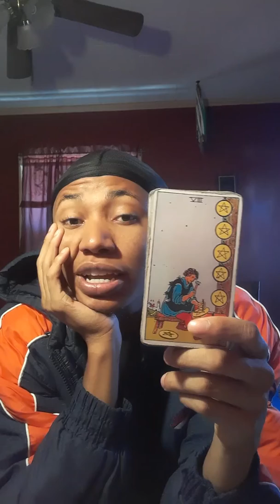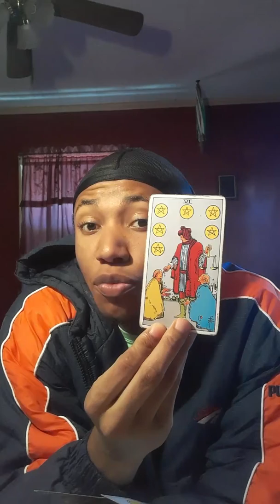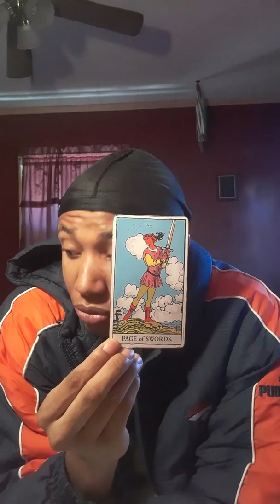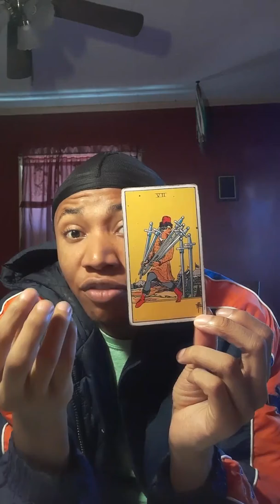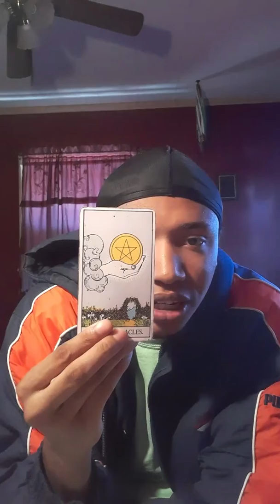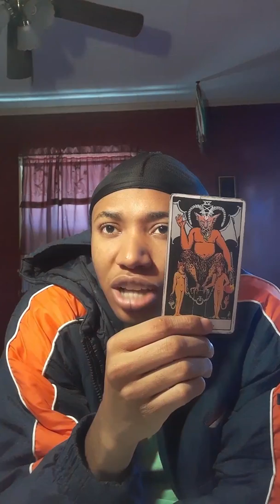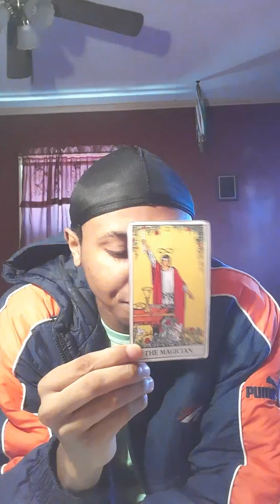SAGITTARIUS- SELF WORK BRINGS FULFILLMENT 🙏🏼💙❤🎶💕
READING STARTS @ 4:22